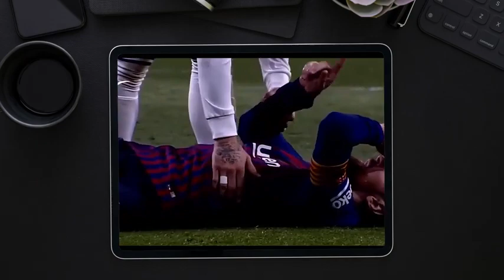شاهد صداقة راموس وميسي في باريس سان جيرمان بعد منافسة شرسه لسنوات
القنوات الناقلة لمباراة باريس سان جيرمان اليوم على استرا
كم مرة حصل باريس سان جيرمان بدوري ابطال اوروبا
باريس سان جيرمان جدول
باريس سان جيرمان جدول المباريات
بث مباشر باريس سان جيرمان جول العرب
جدول مباريات باريس سان جيرمان في دوري أبطال أوروبا